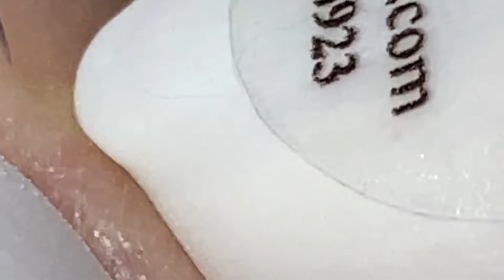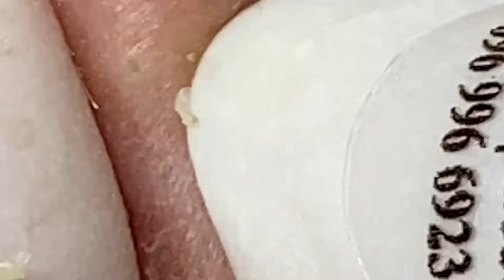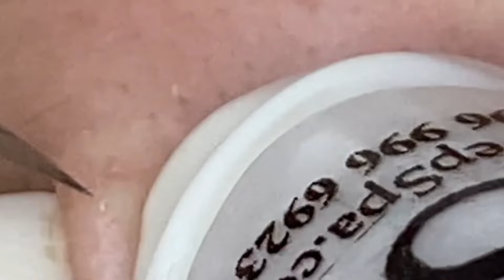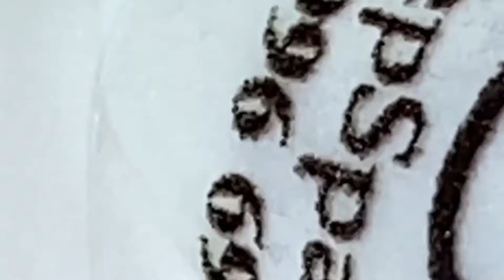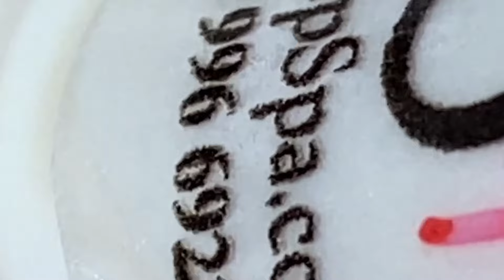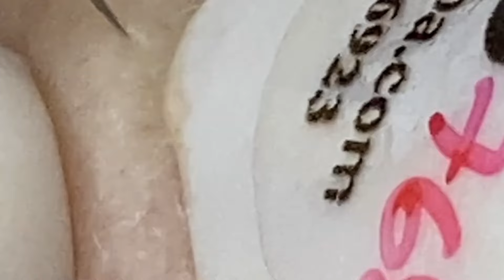تلميع وتنظيف الجلد الطبيعي المدور # 6123